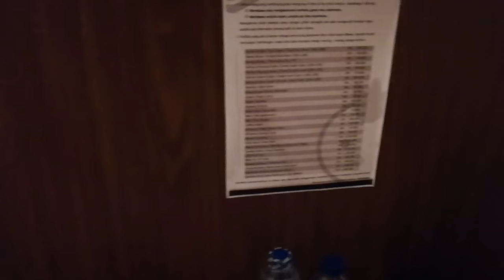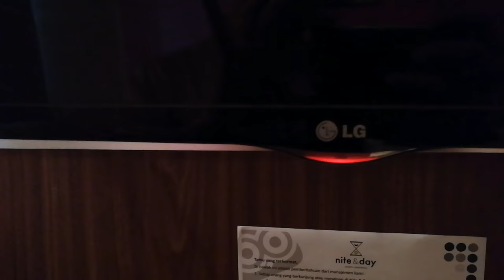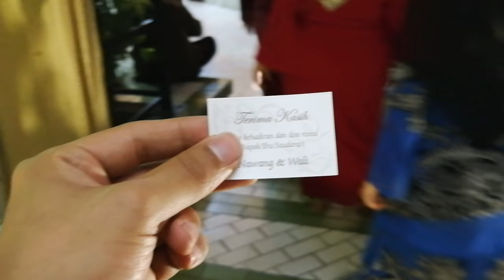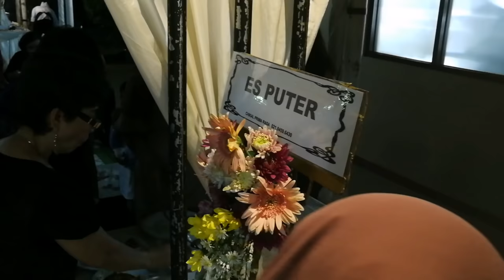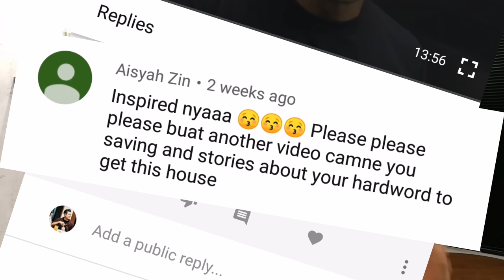Haze's Travelogue Indonesia & Tips on saving money (Realistically)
My travelogue to Jakarta and Bandung Indonesia & QnA session on how to have money savings, my style.